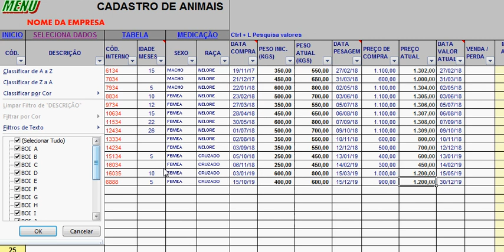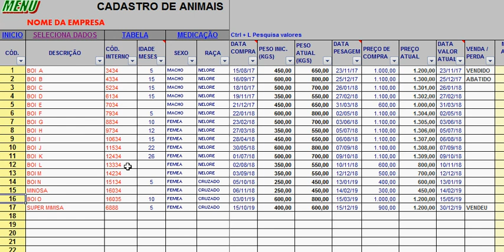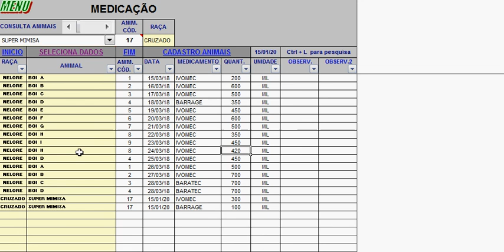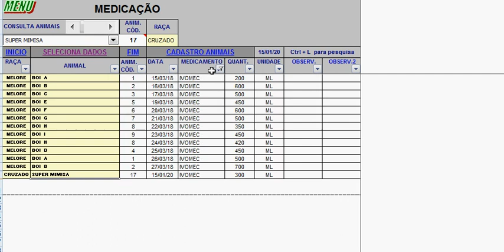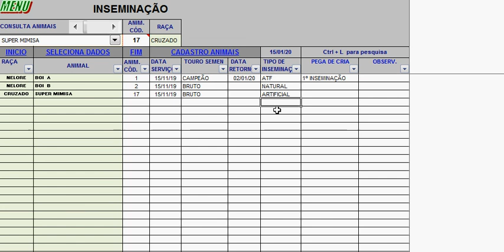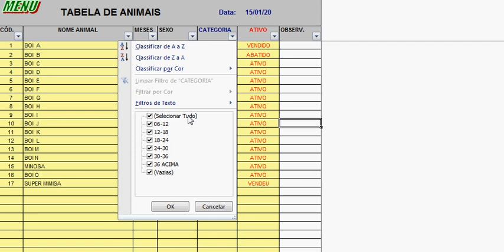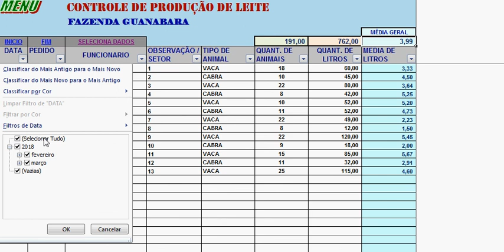PLANILHA CADASTRO DE GADO, MEDICAÇÃO, VACINAS, INSEMINAÇÃO ARTIFICIAL E LEITE REBANHO R$ 160,00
PLANILHA CADASTRO DE GADO, CONTROLE DE MEDICAMENTOS, VACINAS, INSEMINAÇÃO, TABELA E PRODUÇÃO LEITE ANIMAIS R$ 160,00 - To no Zap 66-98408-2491.
Planilha para cadastrar animais, gado, eqüinos,  caprinos, etc. Você cadastra as datas, os pesos, os preços e filtra por faixa de meses 0 a 6 ou 6 a 12 meses etc.
Também você cadastra as medicações, vacinas, controla as inseminações e produção de leite, e filtra por animal ou período. Tem a tabela de animais para impressão e agenda de anotações de compromissos.